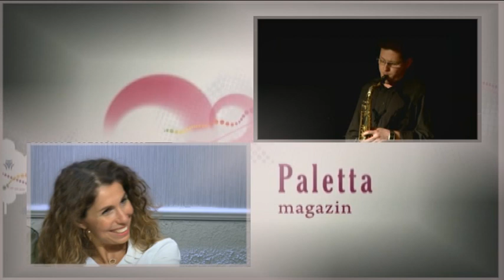190430 Paletta Magazin Váradi Eszter Sára Kovács Gergely Tóth Marcell